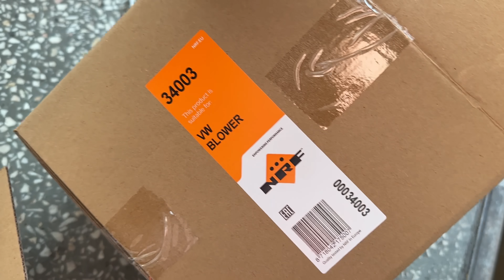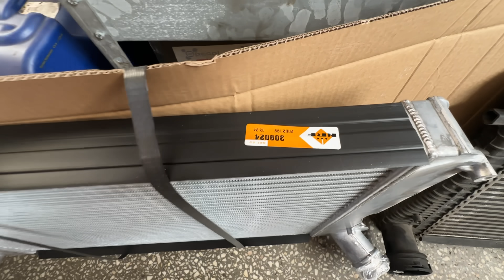AUDI RS3 DLA BIEDNYCH #2, DEMONTAŻ PRZODU AUTA, OCENA STANU TECHNICZNEGO, INTERCOOLER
Siema
Dzisiaj kolejna część z budowy projektu audi RS3 dla biednych!!!
Co to oznacza???
Budujemy jak najniższym kosztem na możliwie nowych częściach mocne 2.0tfsi w lekkiej budzie z napędem 4x4.
Pozdro!!!

Materiały użyte w dzisiejszym vlogu:
Obudowa filtra oleju z filtrem:

Warsztat profesora:
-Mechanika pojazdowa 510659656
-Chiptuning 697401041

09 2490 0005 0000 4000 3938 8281